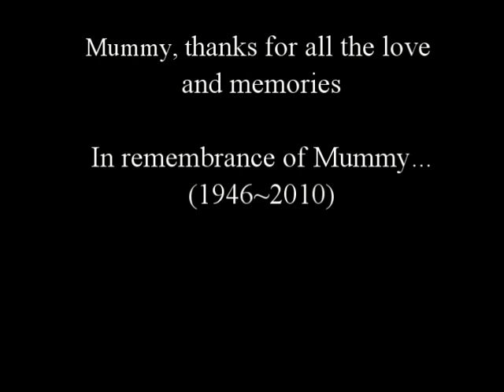Remembering mummy 怀念妈咪 Mummy is a fighter through and through | Shinykoh vlog|Singapore 新加坡|2010_06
Mummy is a fighter through and through.. although mummy has never gave up the battle, it must have been too much for her body to bear. I am sure she is as reluctant to leave us as we are overwhelmed with grief to see her go.. No doubt, she has left behind a legacy for us to follow up. She has completed her mission here and has gone on to begin a new mission.. for sure in a much healthier body; we should be happy for her. She has prolonged her life for exactly 20 years as she has wished, and has completed her duties as a filial daughter, responsible mum and wife, encouraged and nurtured numerous friends, gakkai members and leaders in their faith and lives, and even became a grandma of three lovely girls! Everyone is walking nearer towards death everyday from the minute he or she is born, without a single exception. What matters more than the length of one's life is what value the person has created in that life. Mummy has definitely lived her life more than well, and will remain an inspiration and role model to her children and many others. I am extremely proud to have this beautiful and courageous mummy, and will strive hard to be a daughter of whom she will be proud of too..